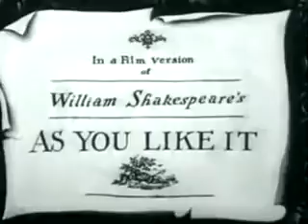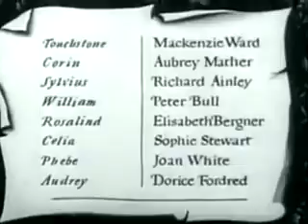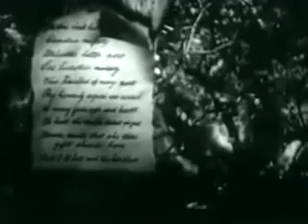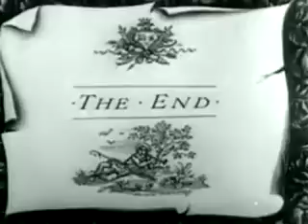As You Like It (1936)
Released: 1936